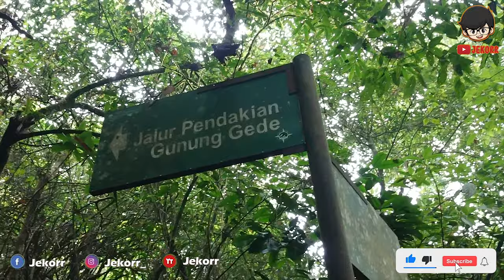SOLO HIKING🍃, CURUG TERSEMBUNYI DI TENGAH HUTAN 😍😍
DUKUNG TERUS CHANNEL INI DENGAN CARA SUBSCRIBE DAN JANGAN LUPA AKTIFKAN ICON LONCEN ATAU NOTIFIKASINYA,KARNA DENGAN DUKUNGAN KALIAN SAYA BISA LEBIH BERKREATIF LAGI MEMBUAT VIDEO..DAN JANGAN LUPA JUGALIKE,COMMANT DAN SHARE VIDEO JIKA BERMAMFAAT..

LINK ORDER
ORDER KERIPIK MOLRING
SHOPPE

                         : Jekorr_
FansPage      : Jekorr

#1 DIALY VLOG #1 - BEGINI KERJA SEBAGAI HONORER DI

#2 PRANK!!!SEMUA CEWEK JADI MANTAN. PARAHHHH!!

#4 PRANK! JADI ORANG STRESS..GILA PARAHHH...!!!

#5 GOKILL!!! SUKA PAKE BH? BH ITU APA?

#6 PUNYA VIDEO BOK*P GAK???